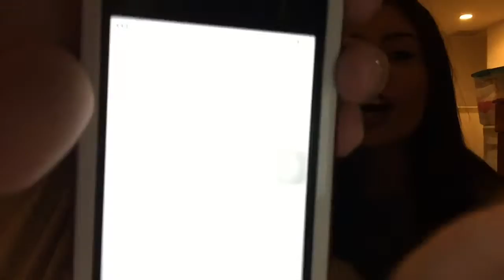7 Second Challenge with Vivian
Our social medias :
/ Narelly Cortes /